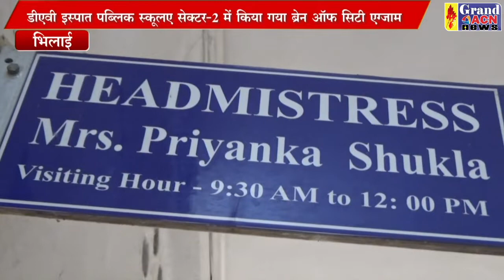ब्रेन ऑफ सिटी डीएवी इस्पात पब्लिक स्कूलए सेक्टर 2